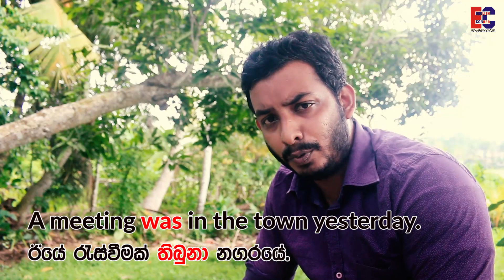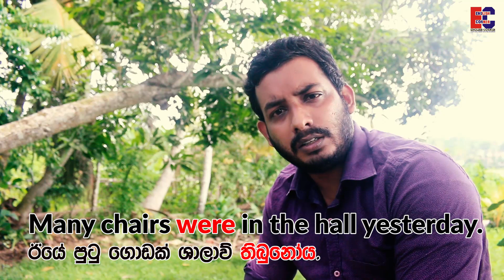Learn English in Sinhala#Was Were Will be - English corner- Lesson 6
Learn English in Sinhala#Anyone can learn English very easily..Follow this lesson.Get the idea and note down  about Be verbs and the negative form and question form.This is English corner  for you.